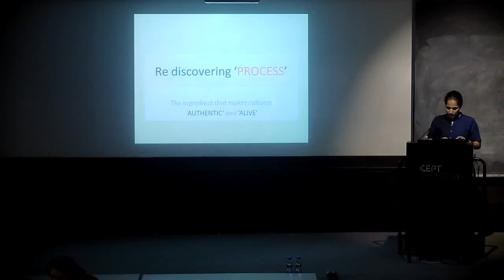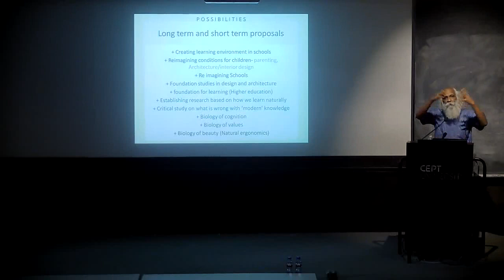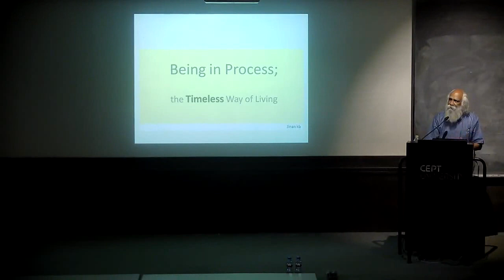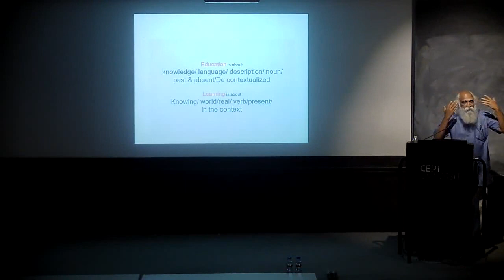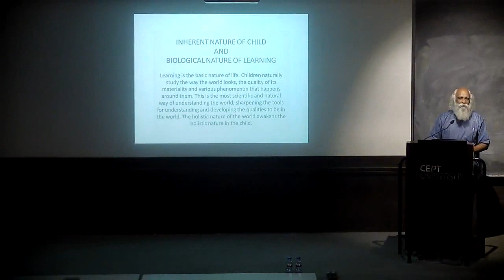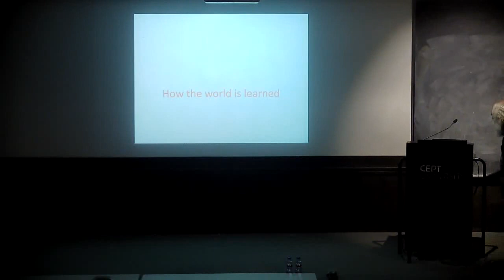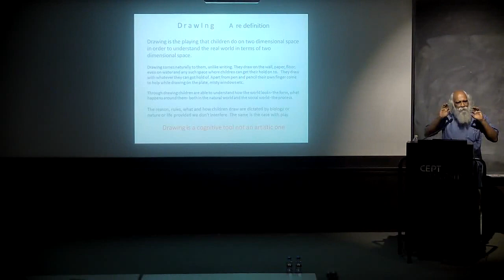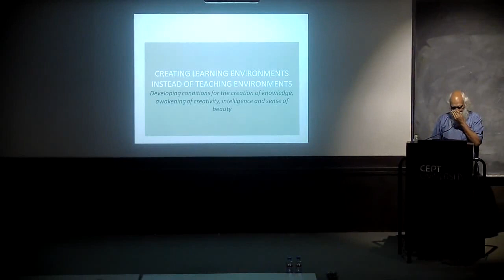Re imagining learning, knowing, Being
All living beings are cognitive beings. Learning is the basis of life. Only the modern man teaches! Everything else learns because learning is the nature of living. Whatever that has been natural to children is being taken away from them. Playing, sharing, loving, making of toys, exploring their surroundings, exposure to nature and natural processes etc. After cordoning off children from the world we are attempting to teach them the word. Their creativity, natural curiosity towards the existential questions, cognitive process are damaged and distorted in this process.